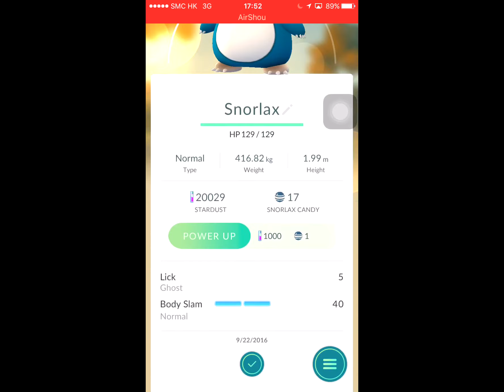(繁體字幕提供)Pokemon Go - 9月22日現場實況香港尖沙咀5分鐘怒跑捉2隻卡比獸